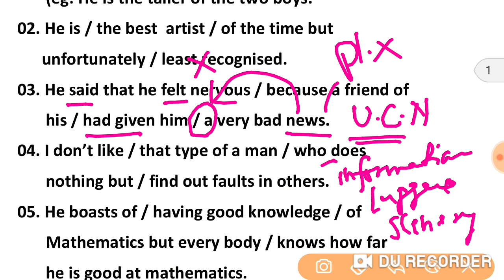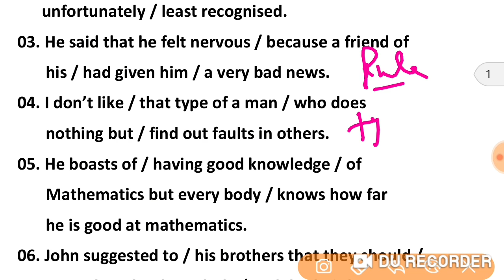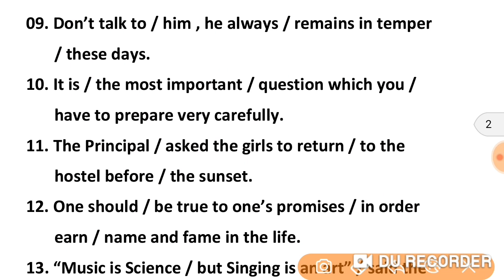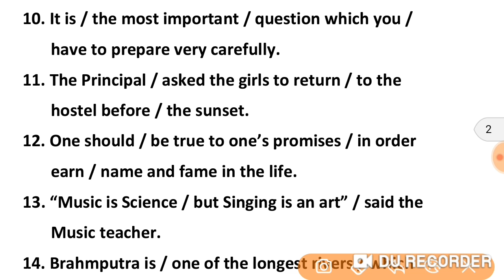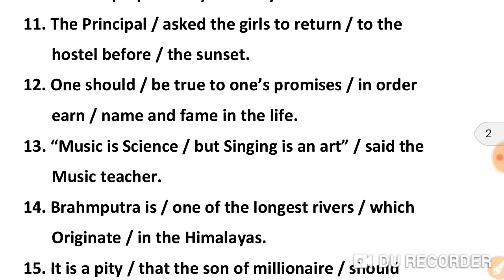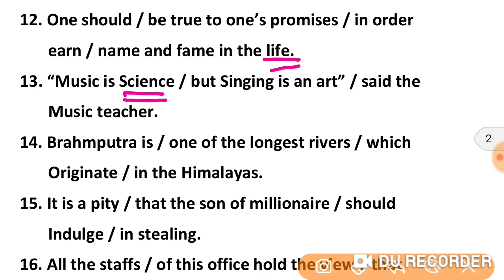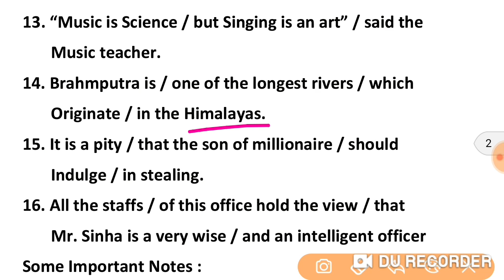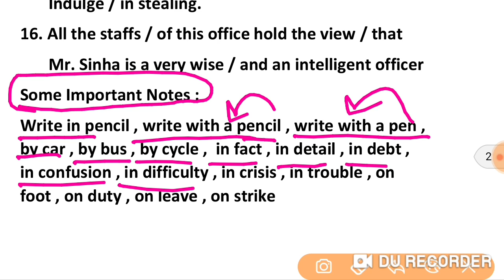SSC Steno English 2021 | 1000 Errors | इसे कर लो 10 मार्क्स पक्के होंगे आपके | English Error Trick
SSC Steno English 2020 | 1000 Errors | इसे कर लो 10 मार्क्स पक्के होंगे आपके  | English Error Trick